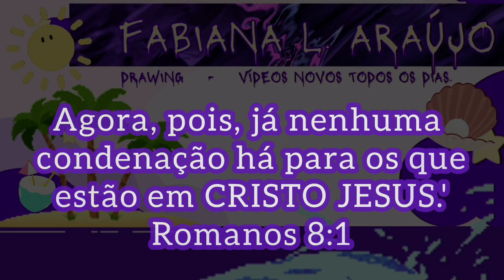How to Draw and Color Princess Sofia - Drawing Basics. Como Desenhar. Noções Básicas.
How to Draw and Color Princess Sofia - Desenho, Pintura e Coloração.
(drawing basics).